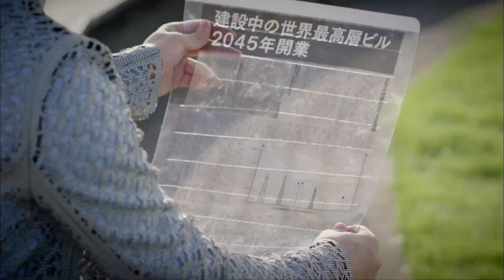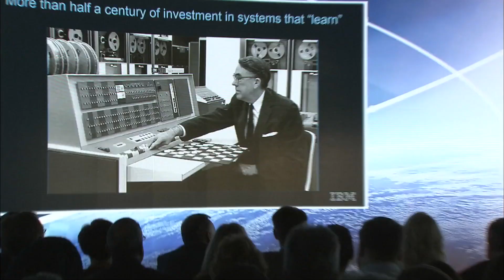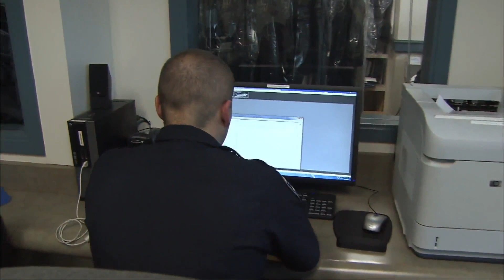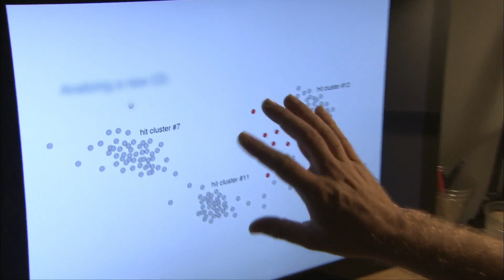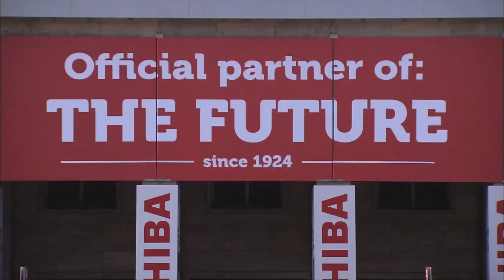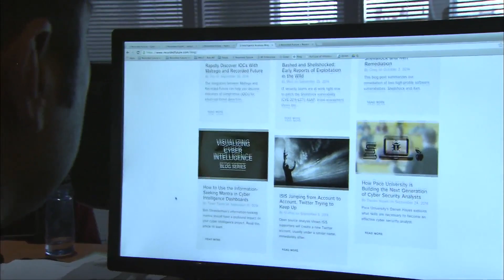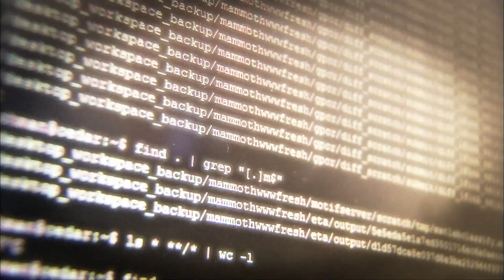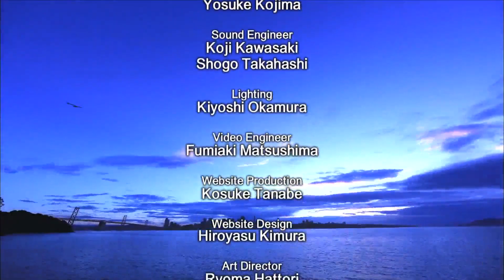NHK Next World Series 1 2015 1 of 5 Predicting The Future